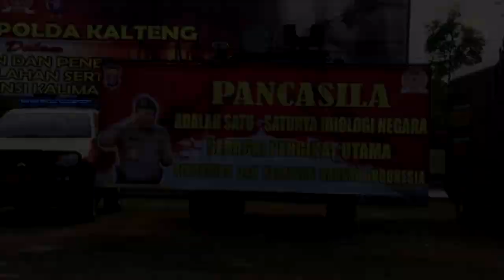KUNJUNGAN KERJA KOMISI 3 DPR RI DI POLDA KALTENG (18/07/2019)